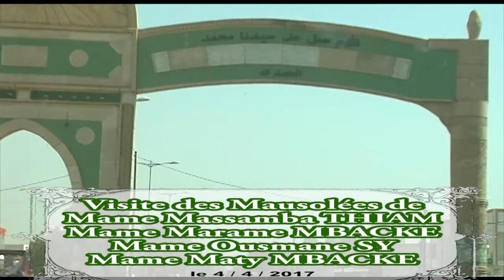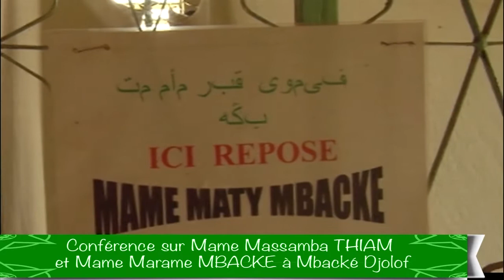IYANE THIAM VISITE DES MAUSOLEES MAME MASSAMBA THIAM 1